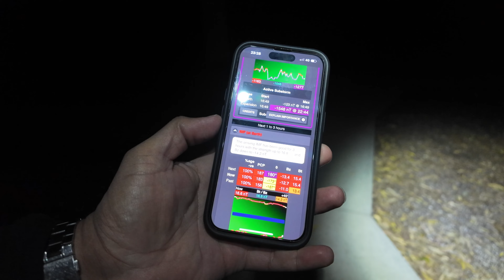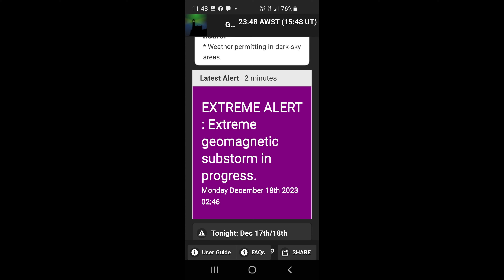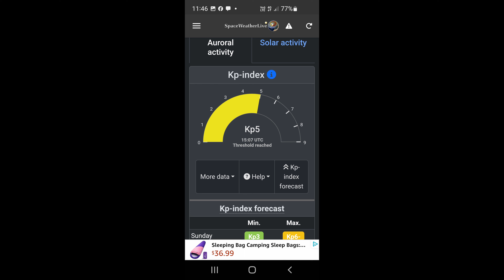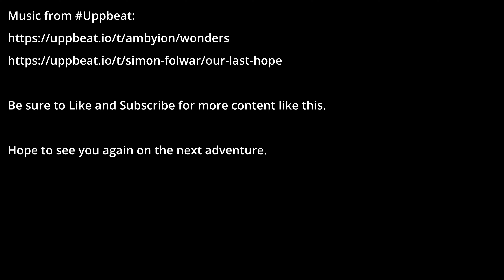Chasing Aurora, Lake Clifton, Western Australia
Join us for the ups and downs as Virat and I once again hope for the right conditions and chase the elusive Southern Lights across a number of dark sky locations south of Perth, Western Australia.

It's taken me a little while to get back to this behind the scenes video from an outing on the 17th Dec 2023 but I think you will find it well worth a watch.

Equipment:
Vlogging;

Photography;
Nikon Z6 + Nikon Z 20/35 f1.8S
Nikon Z30 + Viltrox AF 13/1.4 Z
MIOPS Smart Trigger

Software:
Nikon NX Studio
Affinity Photo 2